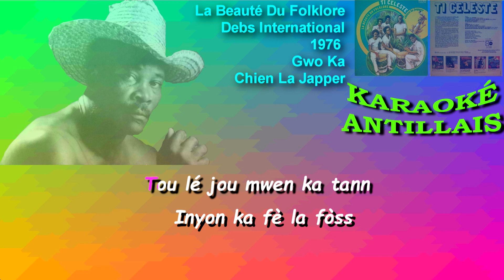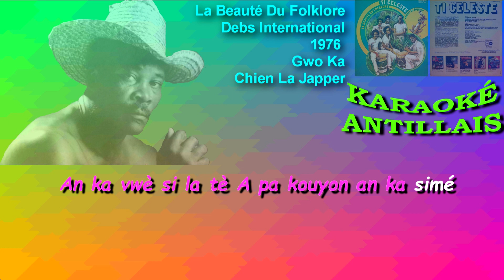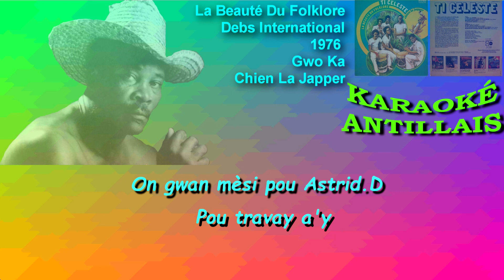Ti Sélès - Chien la japé( Version Karaoké)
Karaoké Gwo ka
Wilfried Aurelien CELESTE
La Beauté Du Folklore : 1976